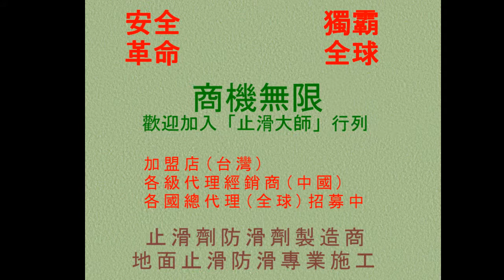618 園區廁所水磨石防滑止滑、走道花崗岩止滑防滑施工工程